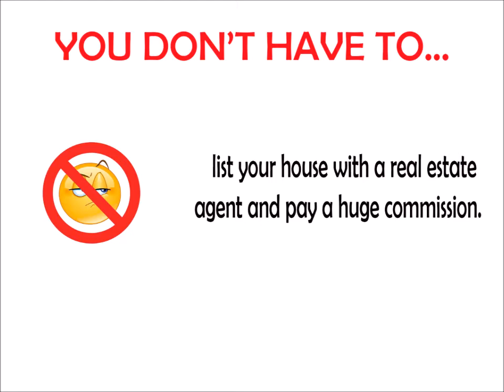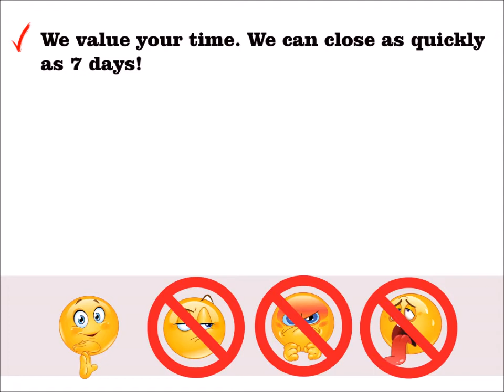SELL YOUR HOUSE FAST FOR CASH Randle Highlands Washington DC | We Buy Houses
The benefits of a cash sale are real:
money fast

You don’t have to deal with a lot of people just “kicking the tires” and checking out your property for fun. We don’t waste your time. This is our business. That means you can sell your house fast in Randle Highlands Washington DC

You don’t need to deal with any paperwork. We have it all covered. We buy houses in Randle Highlands Washington DC.

Working With A Reputable Randle Highlands House Buyer / Investor:
Always make sure that your cash buyer is reputable. At CashHouseBuyersPA.com, We buy houses in and around Randle Highlands Washington DC. We offer over a dozen great references of past sellers we’ve helped, check out our testimonials and we’ll be happy to answer any questions you have so that you feel comfortable.

We pride ourselves on being a strong part of the Randle Highlands community.  Our local mission is to help local Randle Highlands Washington DC homeowners who need to sell your Randle Highlands house fast do it quickly, at a price fair to you, and to help improve the beauty of neighborhoods one house at a time.

If you’re wondering about selling your house for cash in Randle Highlands or just need to sell a property near Randle Highlands, we can help you.